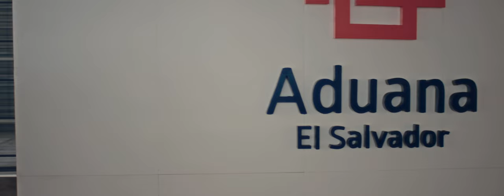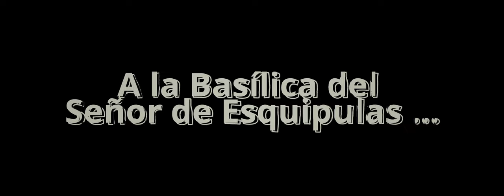Descubre Esquipulas: La Joya de Guatemala 🌄 | Historia, Cultura y Tradición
Acompáñanos en este increíble recorrido por la ciudad de Esquipulas, Guatemala, un lugar lleno de historia, cultura y devoción. 🙏 Conocida por su majestuosa Basílica del Cristo Negro, Esquipulas es un destino imperdible para los amantes del turismo religioso y quienes buscan una conexión con la tradición guatemalteca. ¡No te pierdas las impresionantes vistas, la calidez de su gente y la belleza de este lugar único! 🇬🇹